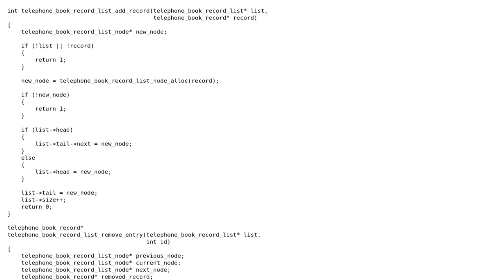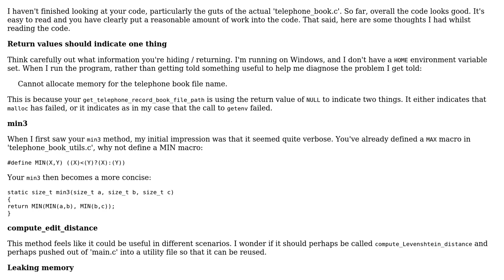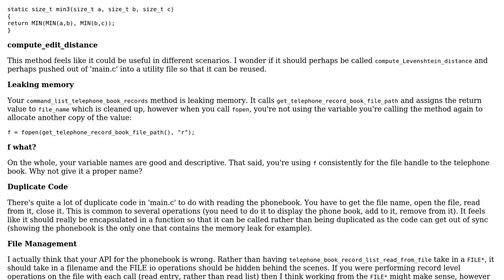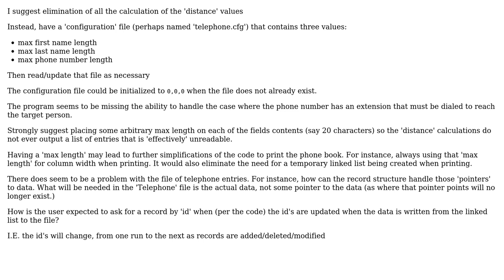Code Review: A telephone book command line program in ANSI C - follow-up 2 (2 Solutions!!)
Code Review: A telephone book command line program in ANSI C - follow-up 2

With thanks & praise to God, and with thanks to the many people who have made this project possible! | Content (except music & images) licensed under CC BY-SA | Music | Images & others | With thanks to user user3629249 user forsvarir user coderodde and the Stack Exchange Network Trademarks are property of their respective owners. You are responsible for your own actions.